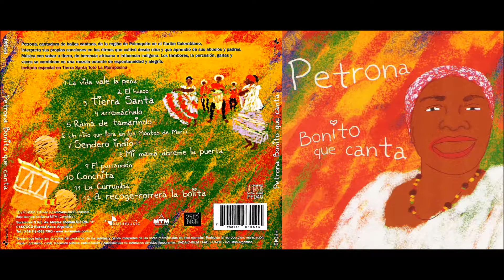Petrona Martínez - A Recogé-Correrá La Bolita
from 2007 album 'Bonito Que Canta'